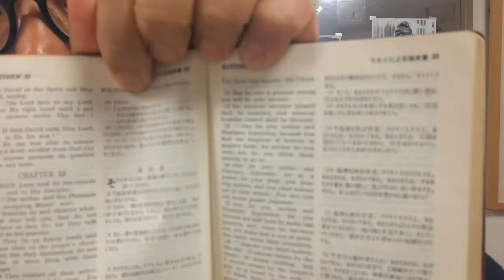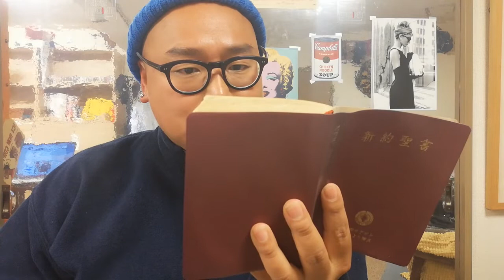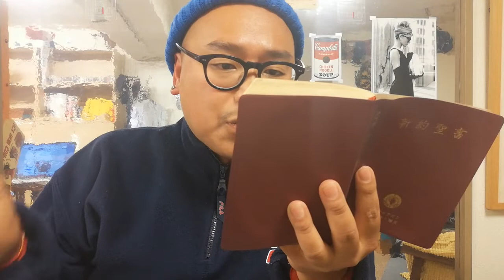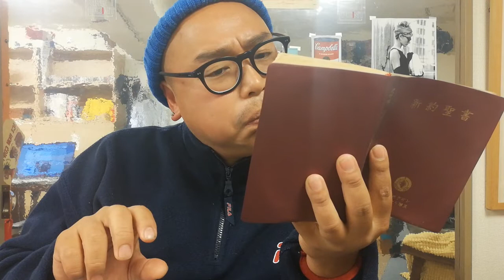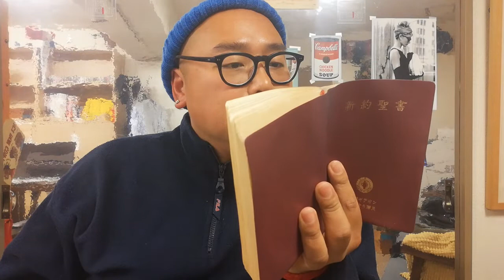【聖書通読】マタイによる福音書 1章1-17節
■FUNI a.k.a 高吉危機■

世界中のアンダーグランド
ギャング
ドラッグ
スラム
秘境に
通訳、ガイドなしで突っ込む
ぶっ込みスタイル

合言葉は
【hiphop 死ななきゃOK /still alive.】
スラムツーリズム/slum tourism.
【yummy 飯食ったか？ /Eat like a dog.】
食レポ/food report.
【news 高吉危機のキャナキキ/Kick it News.】
時事ネタラジオ/Can I kick the News?

この動画のBGMは自分で作ってます。
ビートメーク、トラック製作の依頼はDMでお願いします🙇⤵️

I am beatmaker.
Pls let me know if u need it by DM.